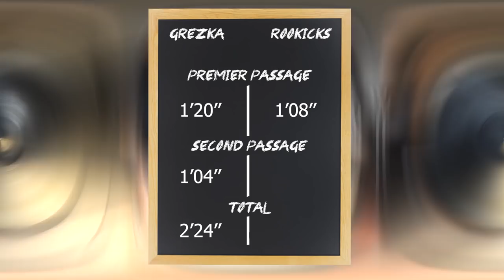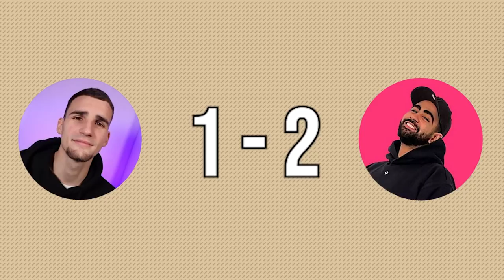ON JOUE AU BASKET EN JORDAN 1 avec @ROOKICKS (c'était chaud)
Yo, on a joué en Jordan 1 au basket à la hoops Factory de Lille, avec le bball boss  @ROOKICKS   ! Nos pieds s'en souviennent encore !